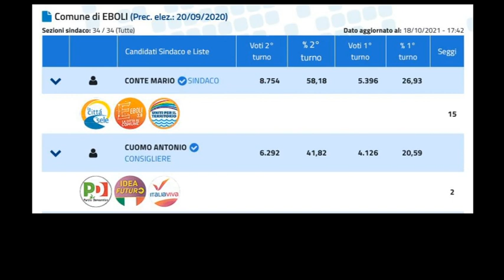EBOLI, È MARIO CONTE IL NUOVO SINDACO